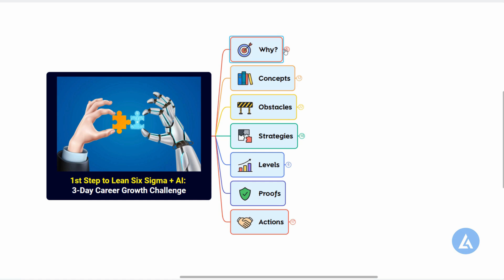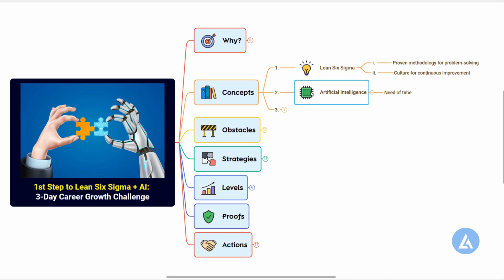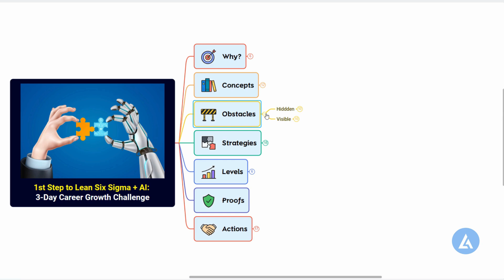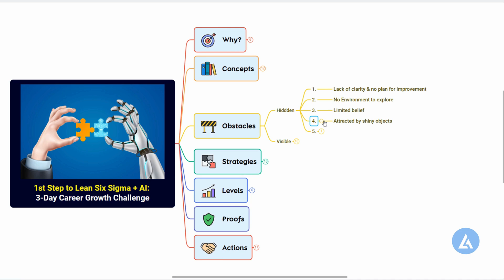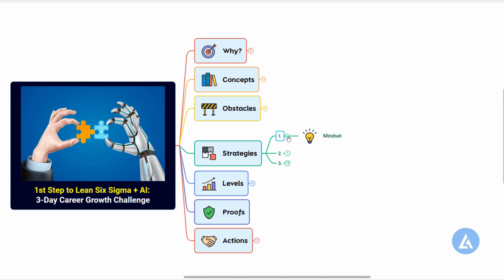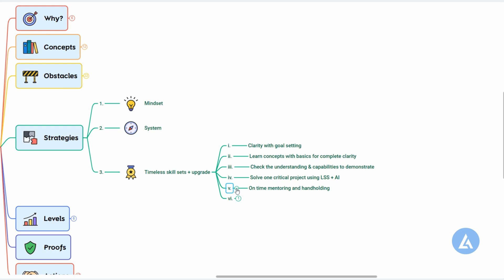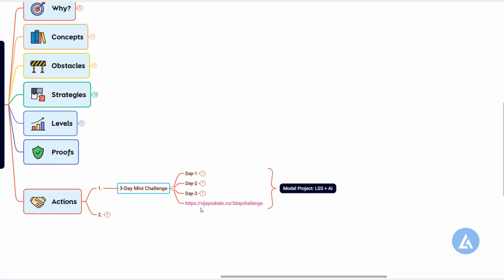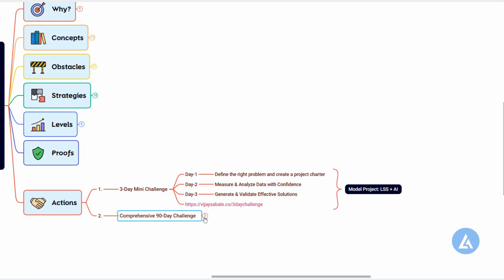1st Step to 10X Problem-solving: 3-Day Mini Challenge in Lean Six Sigma + AI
Are you ready to stop guessing problems and start solving them with clarity and confidence? 🚀

This video introduces you to the 3-Day Mini Challenge in Lean Six Sigma with AI — your 1st step toward becoming a 10X problem solver and accelerating your career growth.

✅ In just 1 hour a day for 3 days, you will:
➡️ Define the real problem clearly (no more confusion)
➡️ Analyze data with AI tools to uncover insights
➡️ Improve processes with practical, smart solutions

This program is designed for professionals who want to:
✔️ Boost their productivity & problem-solving skills
✔️ Take the first step into Lean Six Sigma with AI
✔️ Gain confidence and clarity to lead their teams and industries

💡 Why Lean Six Sigma + AI?
Most projects fail because the problem isn’t defined correctly, data is overwhelming, and solutions don’t last. By combining Lean Six Sigma methodology with AI tools, you get the power to solve problems faster, smarter, and more effectively.

📌 How to Join the Challenge?
👉 Duration: 3 Days (1 Hour Per Day)
👉 Mode: Online + Practical Exercises
👉 Seats: Limited (First-Come, First-Served)

🔥 Don’t miss this opportunity to take your first step toward clarity, confidence, and career growth.

0:00 Introduction to "3-Day Mini Challenge: Lean Six Sigma + AI"
0:51 Why we launched this program?
1:43 Important concepts
4:37 Obstacles in consistent Career Growth
9:08 Strategies to overcome obstacles
12:26 Levels in growth with Lean Six Sigma
13:14 Proof of concepts (Success Stories)
13:51 Steps to start Career Growth journey
16:10 Conclusion